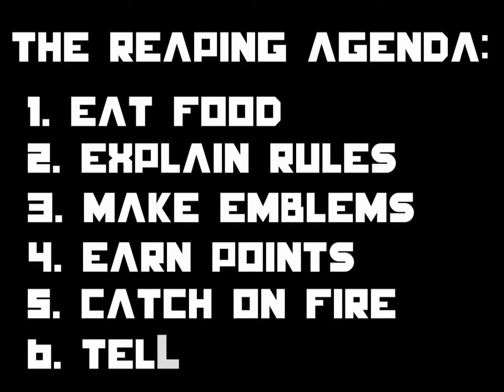Hunger Games Promo 2